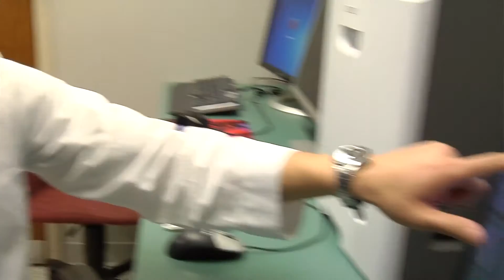Biological and Biomedical Sciences Graduate Program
From cancer research to cell signaling to immunology, the Biological and Biomedical Sciences graduate program is a diverse, collaborative and interdisciplinary program that allows students to pursue their scientific passions. Hear why our researchers and graduate students are glad they chose Cornell and what you could look forward to as a student in our program.